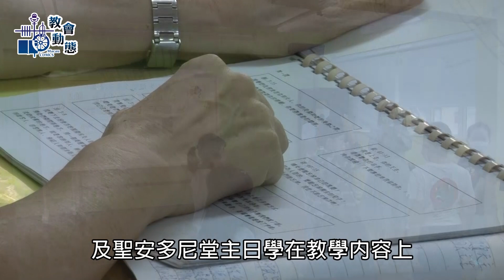各堂區主日學已順利開課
MMXX